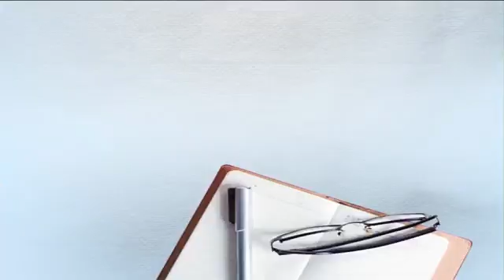ਪਤਾਲ ਲੋਕ ਵੈੱਬ ਸੀਰੀਜ਼ ਚ ਪੰਜਾਬੀਆਂ, ਦਲਿਤਾਂ ਨੂੰ ਗ਼ਲਤ ਤਰੀਕੇ ਨਾਲ ਪੇਸ਼ ਕੀਤਾ ਗਿਆ, ਹੋ ਸਕਦੀ ਹੈ ਬੈਨ